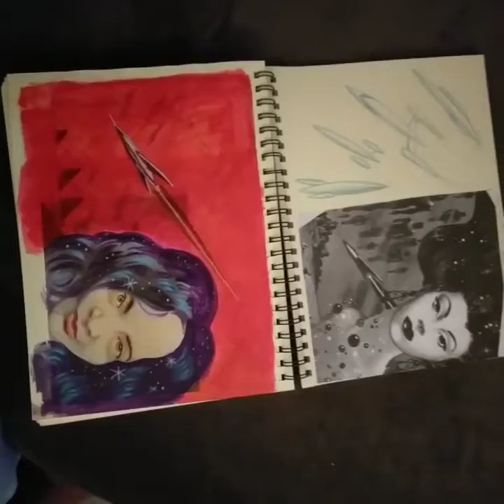"Siren Of The Galaxy"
Illustration and color study influenced by the late Kelly Freas. . .